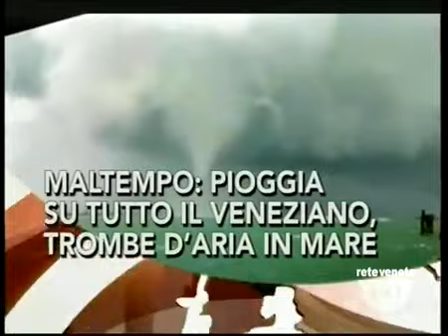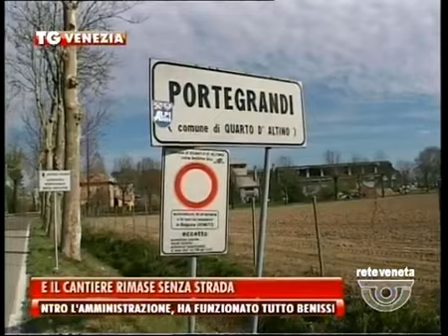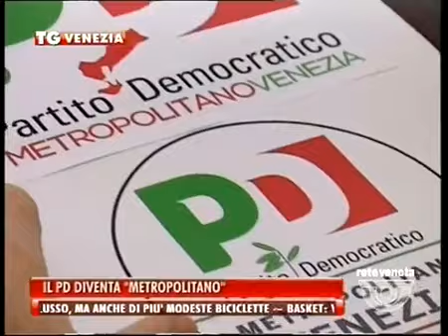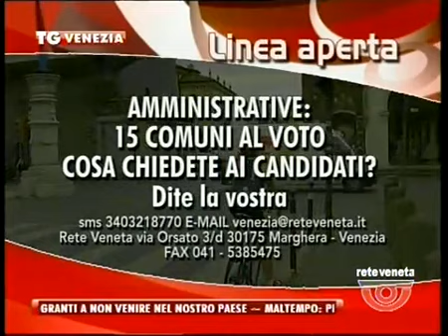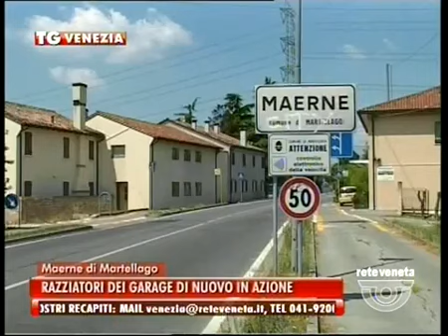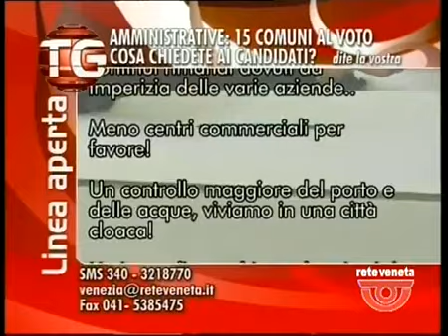TG VENEZIA - Edizione completa venerdì 2 maggio 2014